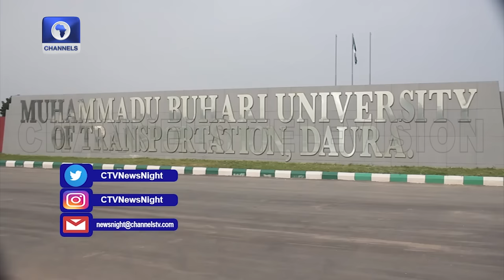Why I will Support State Police In Nigeria - Gov Dikko Radda | News Night